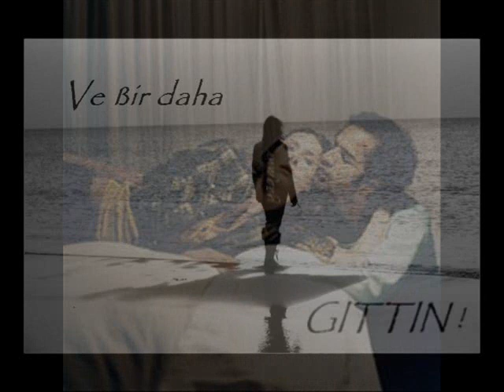SEN BENDEN GİTTİN GİDELİ EDİP AKBAYRAM